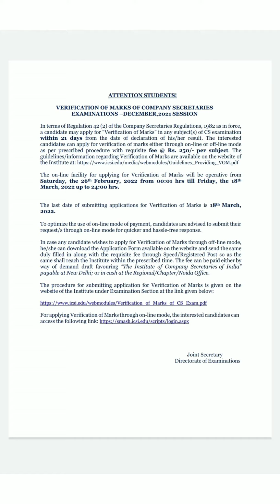Latest Notification by ICSI on Verification of Marks l CS l Edu Mansion ❤️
The procedure for submitting application for Verification of Marks is given on the
website of the Institute under Examination Section at the link given below:

For applying Verification of Marks through on-line mode, the interested candidates can
access the following link: